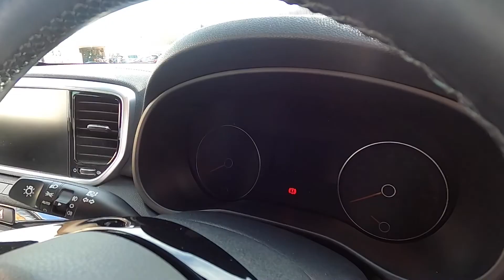Kia Sportage 1.6 GDi 25 Edition Mantles Kia Royston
Make & Model: Kia Sportage 1.6 GDi 25 Edition
VRM: AF68XOE